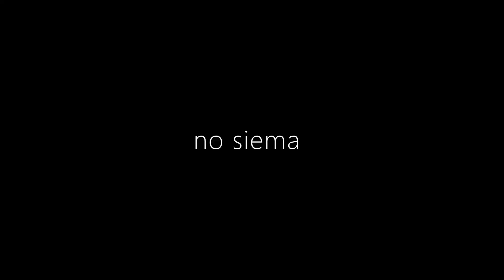Wiśniowiec po remoncie